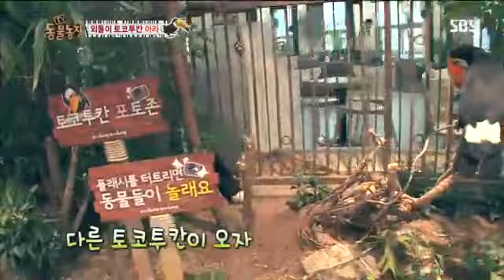TV 동물농장 616회 #5